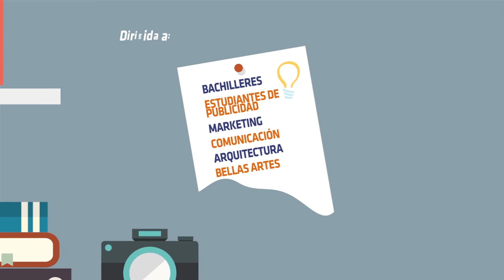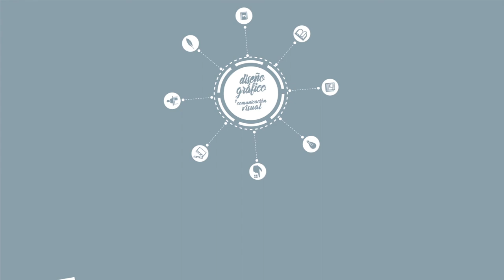Diseño Gráfico y Comunicación Visual